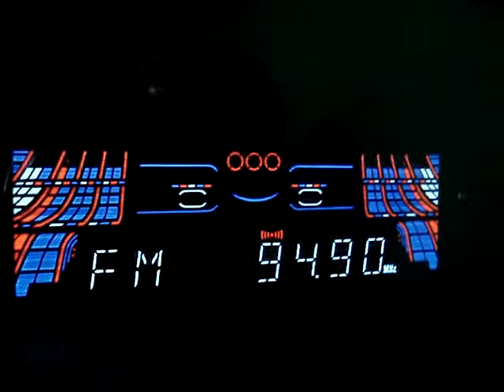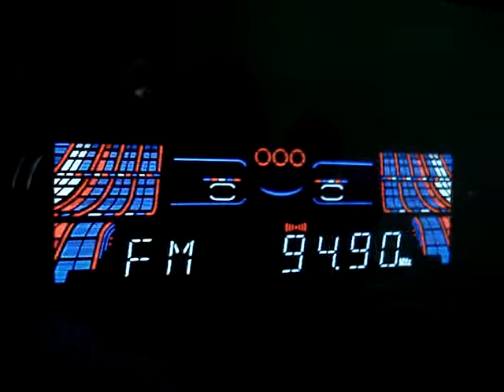Radio FAMA Sochaczew 94,9 FM odbiór w Zgierzu na LG LM-U550 26.04.2008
Odbiór z 5 Elementowej anteny VHF.